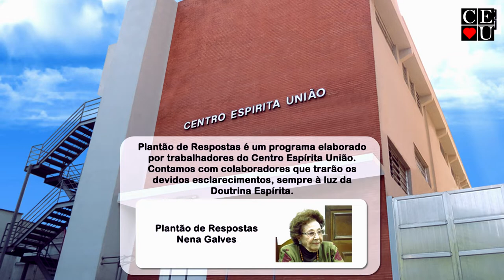Finados, Plantão de Respostas com Nena Galves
Tema: Como Chico Xavier vivenciava períodos eleitorias

Tempo: 15:16